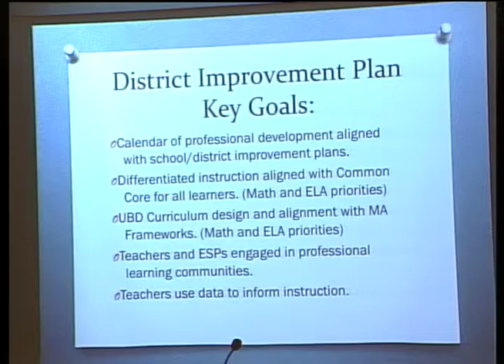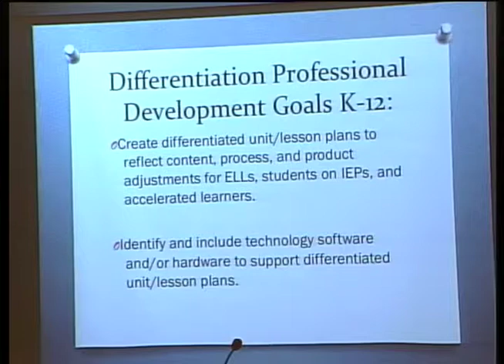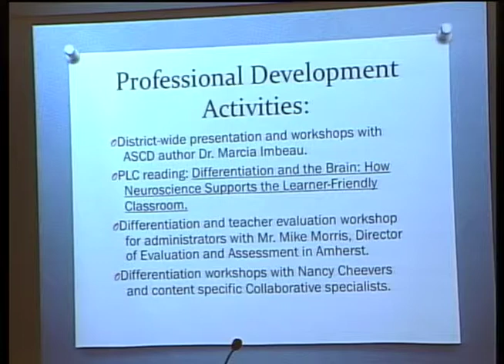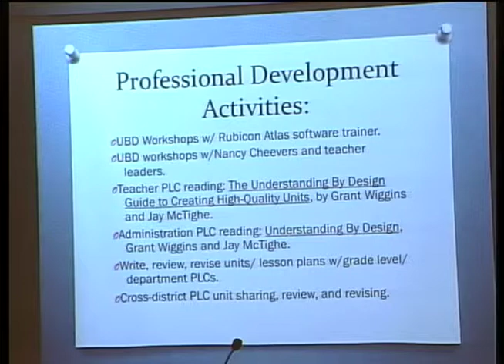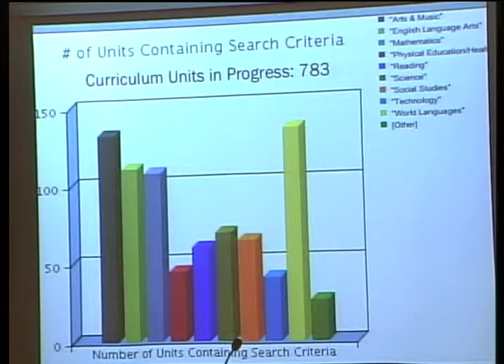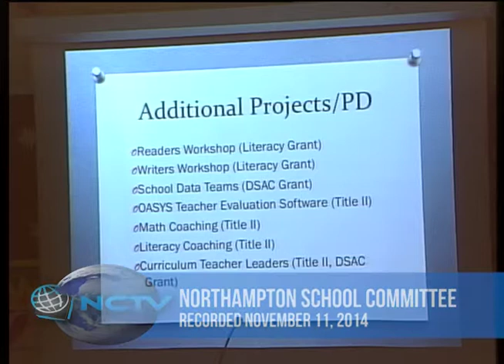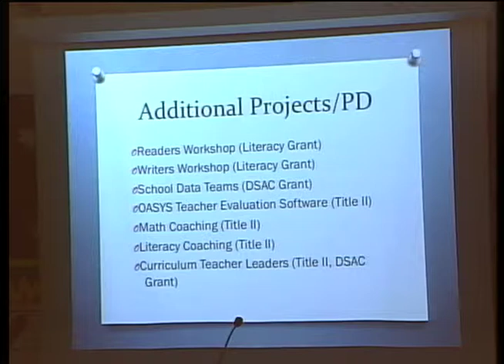School Committee 12-11-14